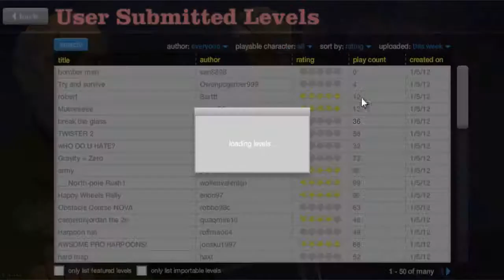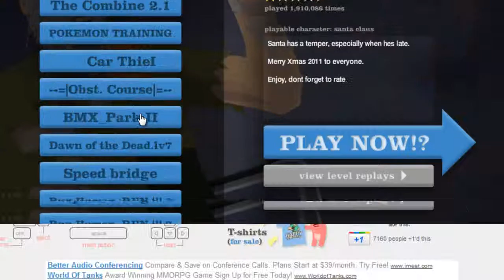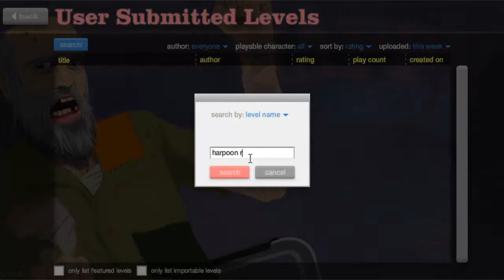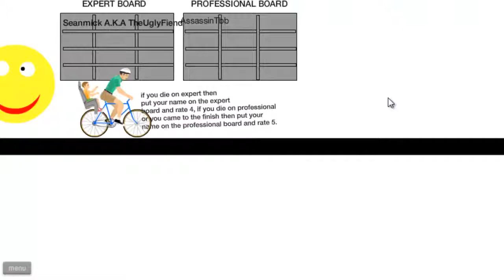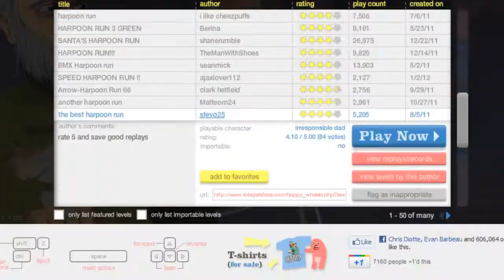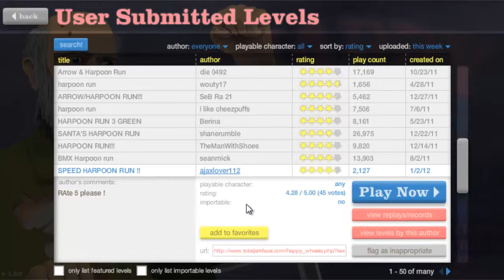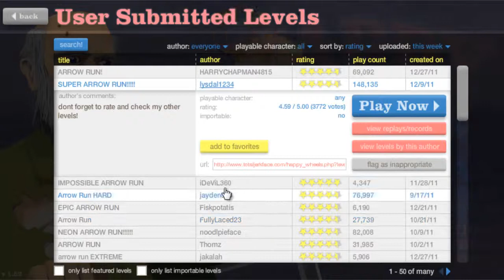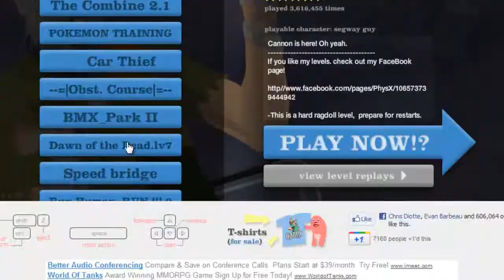Happy Wheels #1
I play a very popular game at the moment called happy wheels. I recorded a 40 minute session and this is the first half. Enjoy the blood guts and gore!